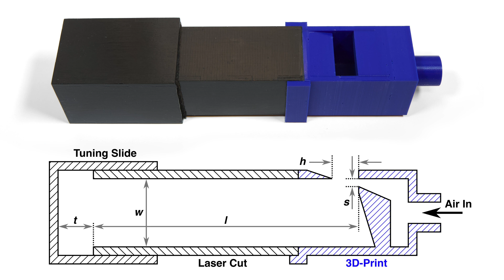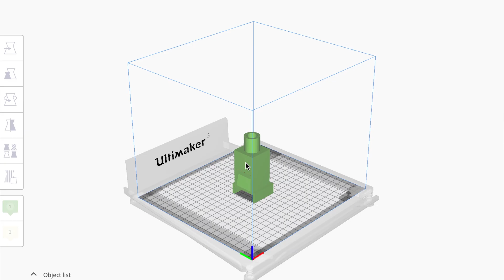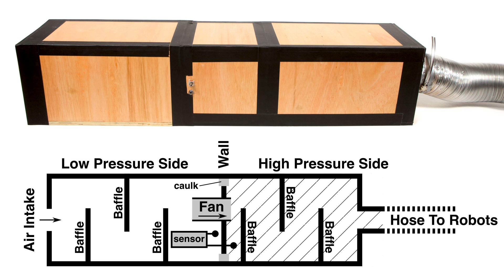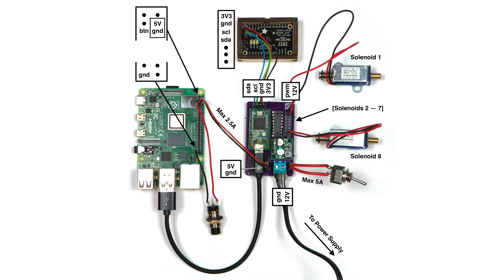How To Build Pipe Organ Robots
Instructions for building the controller and all relevant design files is here, steps 3 to 5: